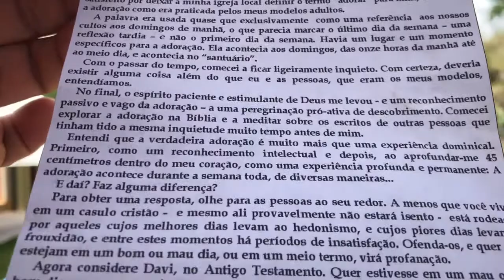Momentos com Deus no Canto do Formigueiro 06.11.2021